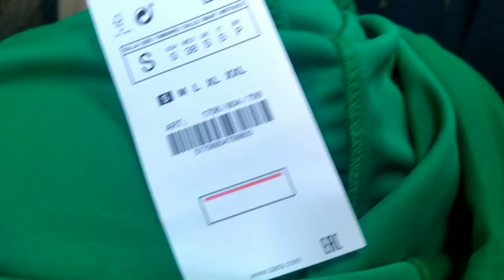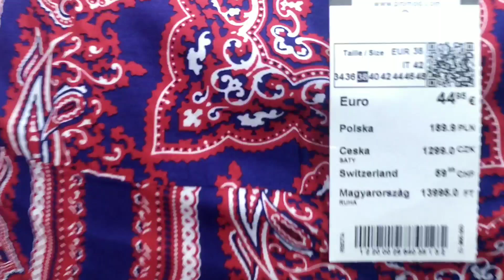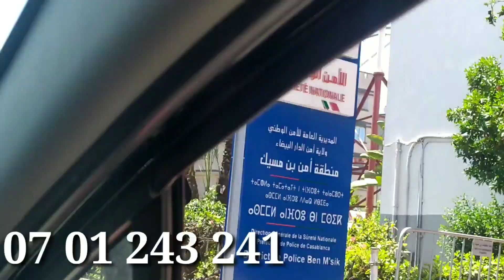🚨عاجل شحاجة زوينة 🤩 والثمن ياسلام ❗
ملابس نسائية الدارالبيضاء
ملابس المحجبات
شارع القدس
شارع النيل